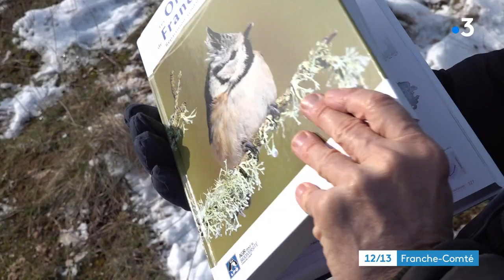"Rendez-vous chez vous" à Frotey-les-Vesoul en Haute-Saône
Direction Frotey-les-Vesoul pour cette nouvelle édition de votre "rendez-vous chez vous". Nous irons à la rencontre de Marc Haaz, un jeune réalisateur, producteur de films et nous irons découvrir la réserve naturelle nationale du Sabot.